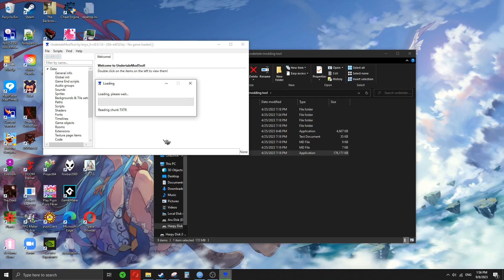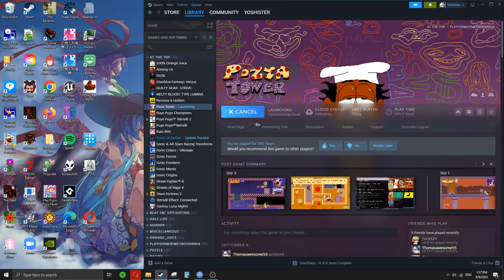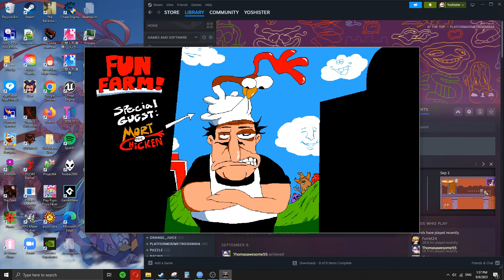How to make Fun Farm not crash when using CYOP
To make the game not crash when playing Fun Farm (or loading any flying ladder),

1. Open up your data.win in Undertale Modding Tool

2. Then search up "hookup" and click on "gml_Object_obj_hookup_Create_0"

3. Then add " showLadder = 0"

4. Then save it. That's it you've fixed the bug good job wooo yeahhhh fun those farms baby!!!